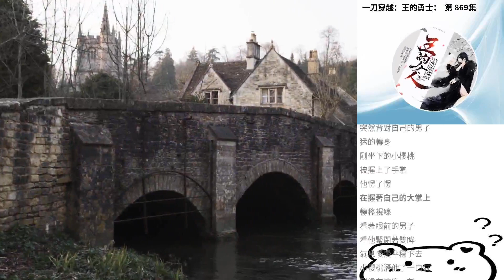一刀穿越：王的勇士： 第 869集